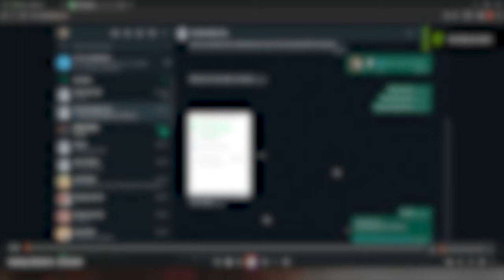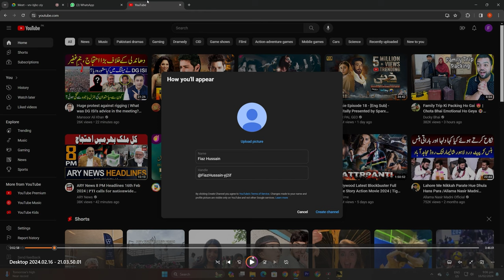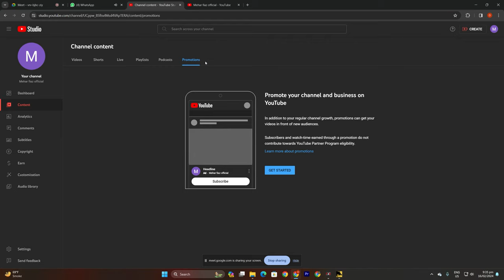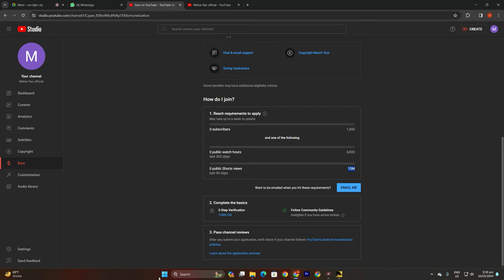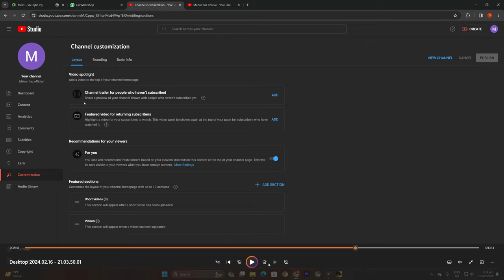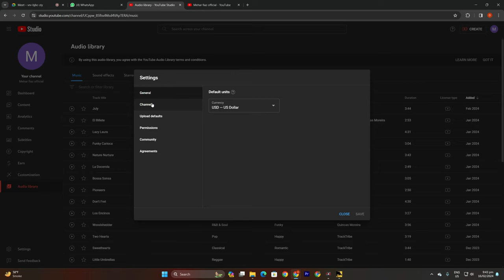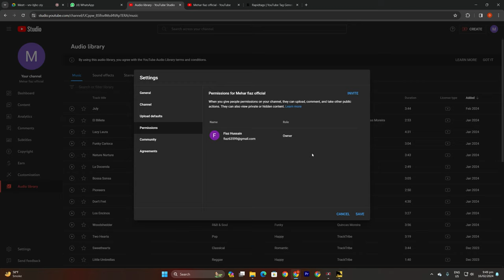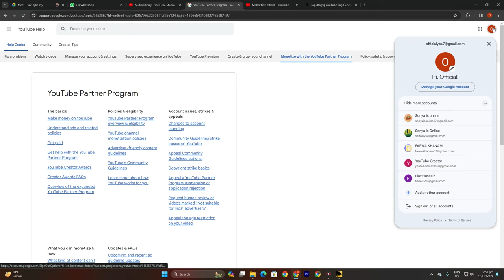most IMPORTANT SETTING for YouTube channel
🔴 Gear I use
Camera :

tags and SEO :
rapid tags
vid IQ
keywords everywhere
google keyword

Photo and video stocks :
pixel

Photo editing app:
Canva pro

Video editing app :
premier pro
in short
kinemaster

🔴 Gear I use
Camera :

tags and SEO :
rapid tags
vid IQ
keywords everywhere
google keyword

pixel

Photo editing app:
Canva pro

Video editing app :
premier pro
cap cut
_______________________________ Welcome to Sonya is online.  ( intro )

🔴 Gear I use
Camera :

tags and SEO :
rapid tags
vid IQ
keywords everywhere
google keyword

pixel

Photo editing app:
Canva pro

Video editing app :
premier pro
in short
kinemaster

( tags )